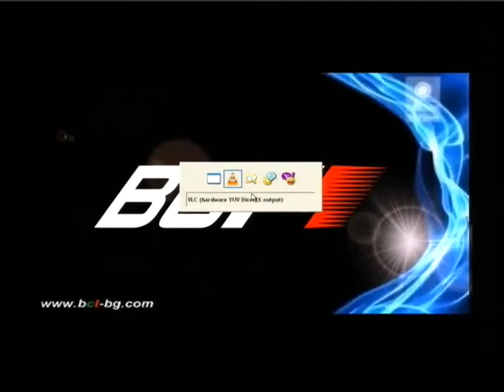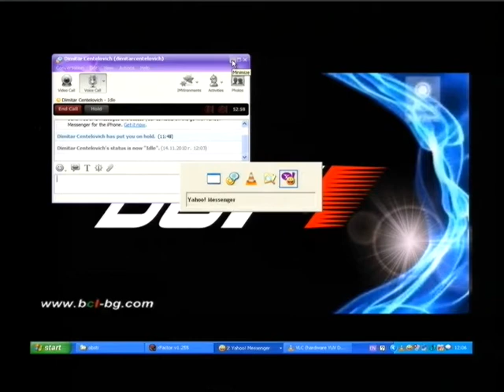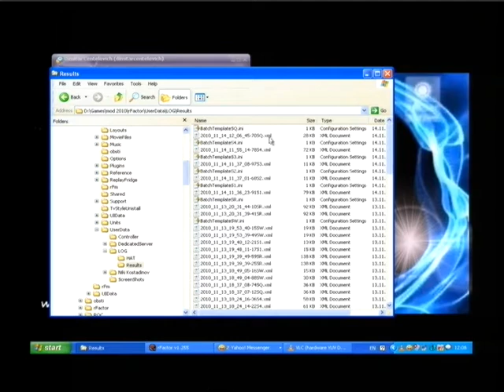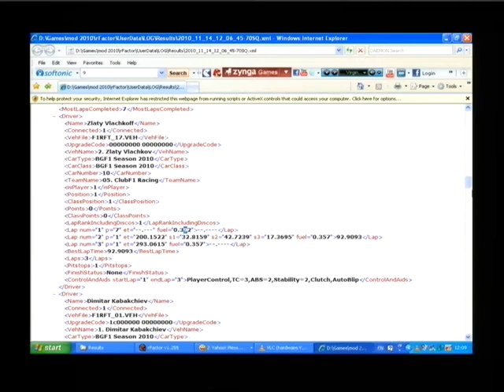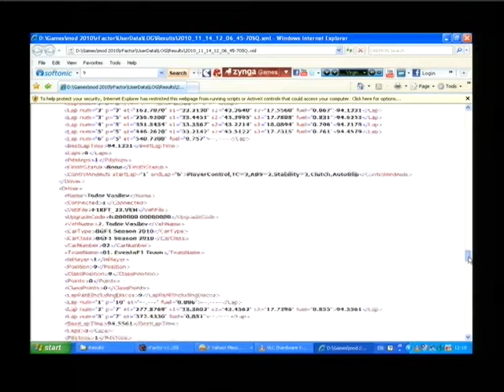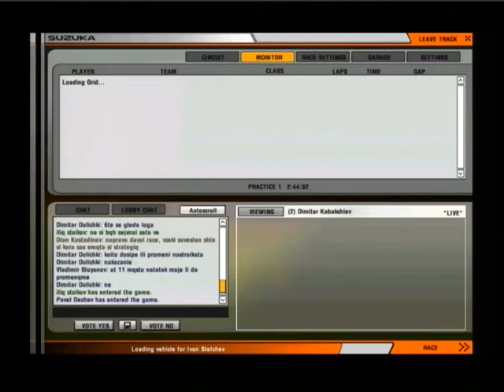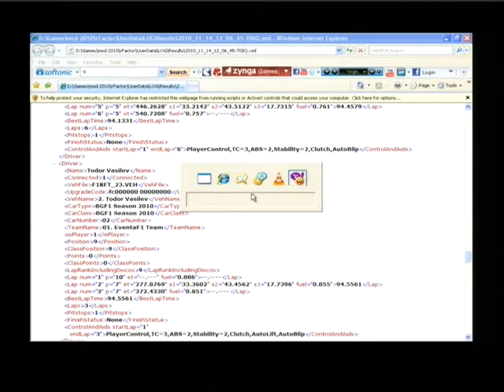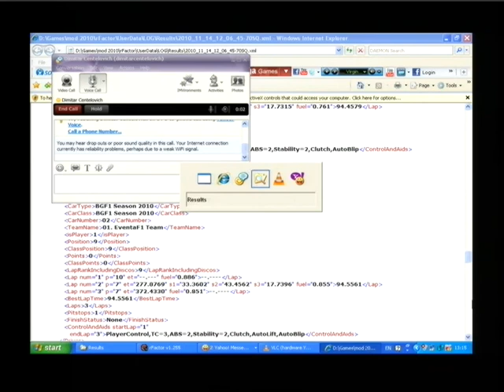BGF1 2010 GP of Japan - Round 16/20 - RACE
A test upload.

Commentators - Niki Kostadinov, Dimitar Centelovich